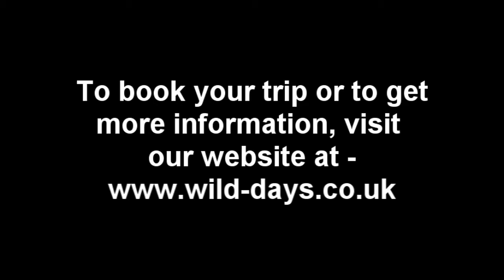Wild Days Fishing Trips Trailer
This is a short trailer advertising our Fishing Trips.